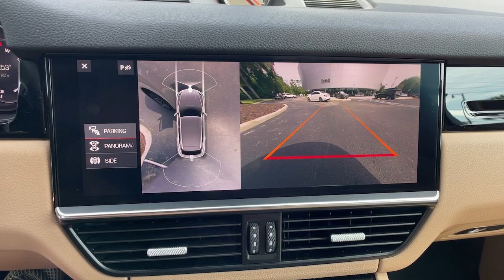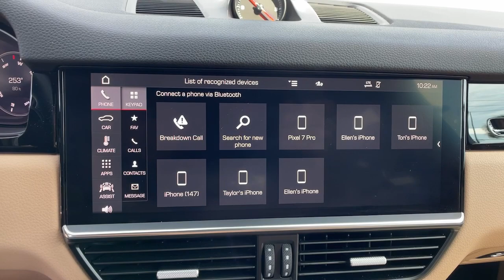2021 Porsche Cayenne Orlando, Winter Park, Lake Mary, Maitland, Sanford, FL MDA00883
Cashmere Beige Metallic Used 2021 Porsche Cayenne  available in Orlando, Florida at Porsche of Orlando. Servicing the Orlando, Winter Park, Lake Mary, Maitland, Sanford, FL area.

* Premium Package  * Wheels: 21 Rs Spyder Design  * Cashmere Beige Metallic  * Panoramic Roof System  * 14-Way Power Seats W/Memory Package  * Bose Surround Sound System  * Surround View  * Led Headlights W/Pdls  * Lane Change Assist (Lca)  * Comfort Access  * Front Seat Ventilation  * Panoramic Roof  * Heated Front Seats  * Leather Seats  * Navigation System  * Ambient Lighting  * Automatically Dimming Mirrors  * Window Trim In High-Gloss Black  * Black/Mojave Beige; Partial Leather Seat Trim W/Two-Tone  * Power Steering Plus  * Keyless Start  * Bluetooth Connection  * Rear Spoiler  * Cooled Front Seat(S)  * All Wheel DriveThis vehicle includes a Money-Back Guarantee* and passed our precise inspection process. Best of all the price you see is the price you pay. No haggling. No back and forth. No pressure. And this price is so good it is guaranteed. *Money-Back Guarantee is valid for 5 days or 250 miles, whichever comes first. See store for details. Some restrictions apply.This 2021 Porsche Cayenne is proudly offered by Porsche of Orlando This Porsche includes: CASHMERE BEIGE METALLIC COMFORT ACCESS Keyless Start Hands-Free Liftgate Power Door Locks Keyless Entry Remote Trunk Release LANE CHANGE ASSIST (LCA) Blind Spot Monitor WHEELS: 21 RS SPYDER DESIGN Tires - Front Performance Tires - Rear Performance LED HEADLIGHTS W/PDLS WINDOW TRIM IN HIGH-GLOSS BLACK BOSE SURROUND SOUND SYSTEM Premium Sound System PANORAMIC ROOF SYSTEM Panoramic Roof Generic Sun/Moonroof Sun/Moonroof FRONT SEAT VENTILATION Cooled Front Seat(s) Heated Front Seat(s) POWER STEERING PLUS Power Steering AMBIENT LIGHTING AUTOMATICALLY DIMMING MIRRORS Auto-Dimming Rearview Mirror PREMIUM PACKAGE Keyless Start Mirror Memory Panoramic Roof Power Mirror(s) Seat Memory Hands-Free Liftgate Auto-Dimming Rearview Mirror Power Passenger Seat Adjustable Steering Wheel Generic Sun/Moonroof Power Driver Seat Heated Front Seat(s) Power Door Locks Keyless Entry Passenger Adjustable Lumbar Sun/Moonroof Blind Spot Monitor Premium Sound System Driver Adjustable Lumbar Remote Trunk Release Power Steering HEATED FRONT SEATS Heated Front Seat(s) BLACK/MOJAVE BEIGE, PARTIAL LEATHER SEAT TRIM W/TWO-TONE Leather Seats 14-WAY POWER SEATS W/MEMORY PACKAGE Mirror Memory Power Mirror(s) Seat Memory Power Passenger Seat Adjustable Steering Wheel Power Driver Seat Passenger Adjustable Lumbar Driver Adjustable Lumbar SURROUND VIEW Rear Parking Aid *Note - For third party subscriptions or services, please contact the dealer for more information.* This vehicle is loaded with great features, plus it comes with the CARFAX BuyBack Guarantee. Gone are the days of SUVs being the size of a tank and handling like one. This Porsche Cayenne is a perfect example of how SUVs have evolved into vehicles that are as refined as they are rugged. Is it possible to fall in love with a vehicle? It is when your vehicle is as prestige as the Porsche Cayenne. Once you see this Porsche, you'll quickly see that this is the perfect vehicle for the outdoor junky! You'll even feel relaxed knowing that this All-Wheel drive vehicle will get you to where you are going no matter what may come your way. Also, with this Porsche Cayenne's dependable control you'll be able to drive into the sunset without a care in the world! Added comfort with contemporary style is the leather interior to heighten the quality and craftsmanship for the Porsche Cayenne . Adjectives like impeccable, spotless, and immaculate can be used to describe how clean this Porsche Cayenne is, causing it to feel more like a new vehicle than a pre-owned one. HD quality video and studio grade sound are just a few platinum level features the entertainment package of this vehicle boasts. Feel pleased in your decision to buy this Porsche Cayenne as it's still covered under the manufacturer's warranty. If you're looking for world-class speed, acceleration, cornering and handling, don't blink because you'll miss this truly amazing automobile. This Porsche Cayenne comes standard with features that are essential in the 21st Century. However, Porsche decided to take it one step further and add a handful of quintessential options that will undoubtedly add to this vehicle's quality and value. Time is money, and thanks to the navigation system on this Porsche Cayenne, you'll be spending a whole lot less time getting to your destination. The new tires on this Porsche Cayenne are the ultimate complement to an al